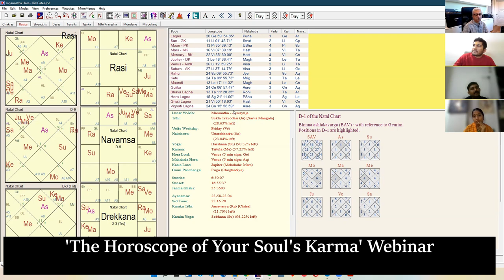Stunning Predictions from Your Vedic Birth Month | Karma Secrets and Philosophy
This video is a small part of the first class of the webinar named 'The Horoscope of Your Soul's Karma', this webinar introduces a new horoscope to students for predicting the Karma one's soul is supposed to do in this life, when this Karma will be manifested and how to tackle this Karma.